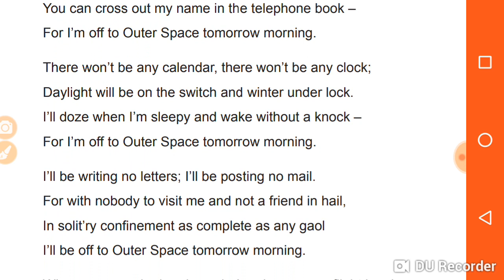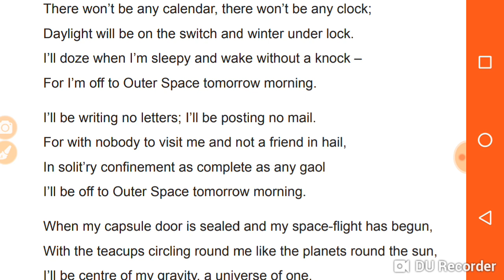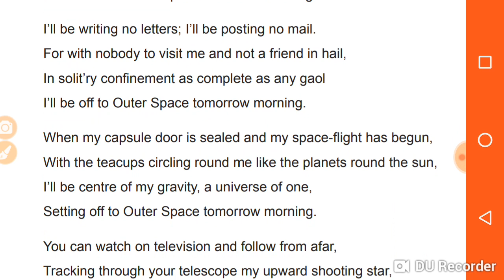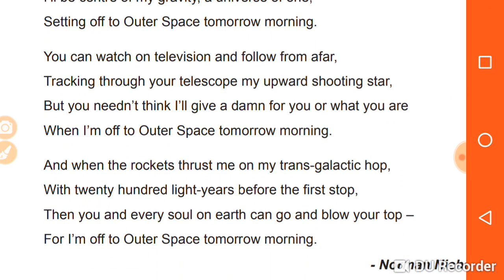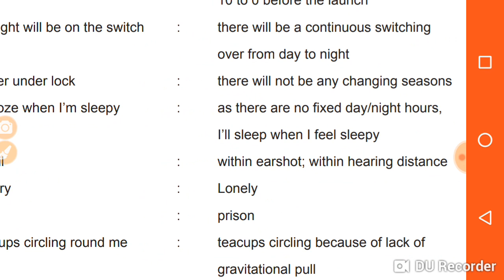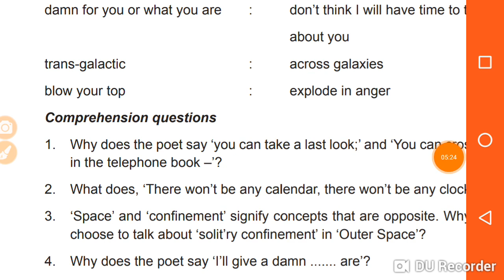Off to outer space tomorrow morning